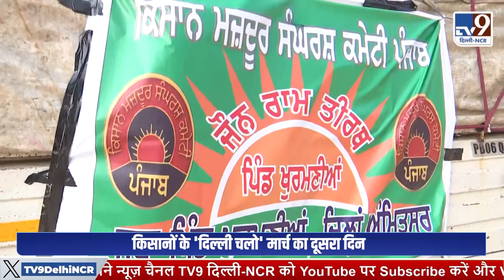Farmers Protest : Wagah Border से आए किसान, बताया क्या है पूरा प्लान ? Kisan Andolan । TV9 Delhi NCR